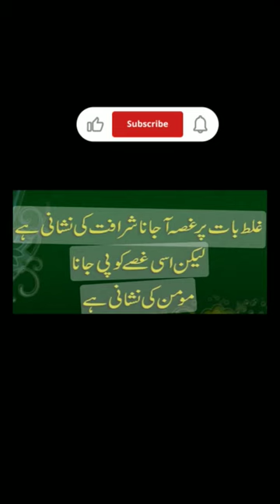Rana Hassan shot rana video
video